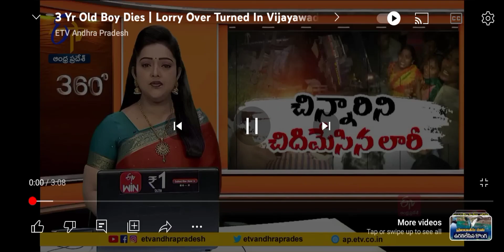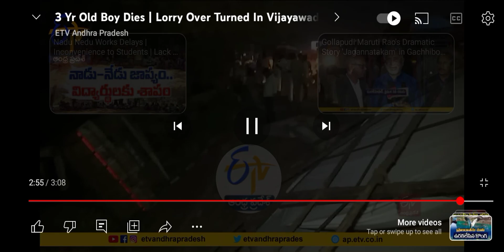## చిన్నారిని చిదిమేసిన లారీ, డ్రైవర్ వల్ల జరిగిన ప్రమాదం.😭😭.